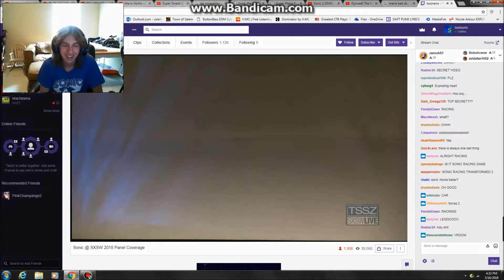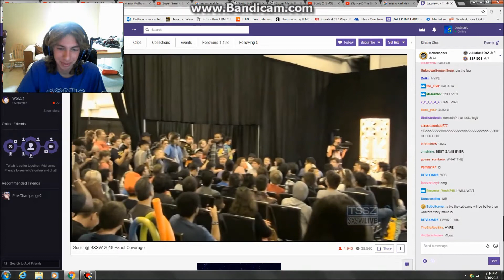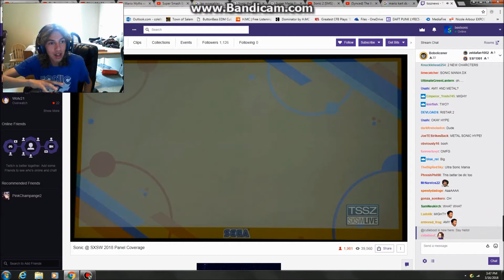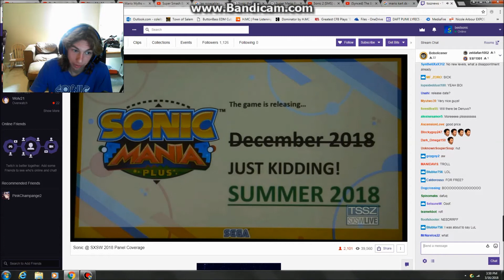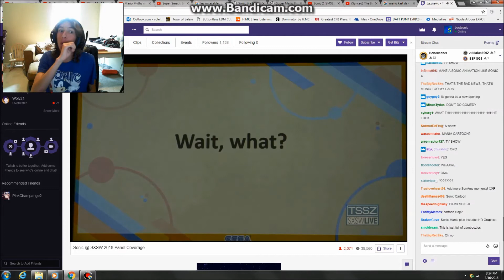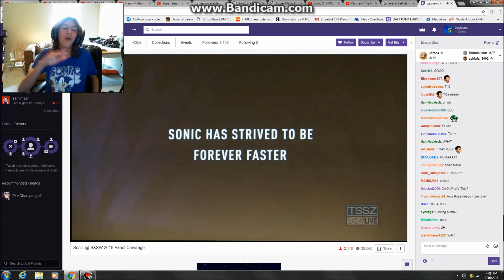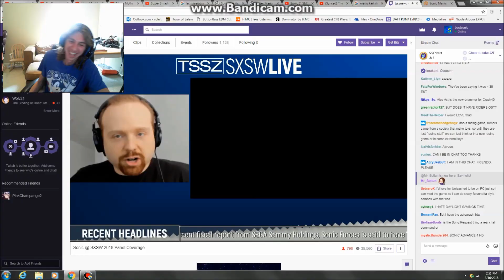SONIC MANIA PLUS/ADVENTURES REACTION FROM LIVE STREAM AND MORE!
WOW I L O O O O O V E MANIA

... and sonic, I mean my username and all